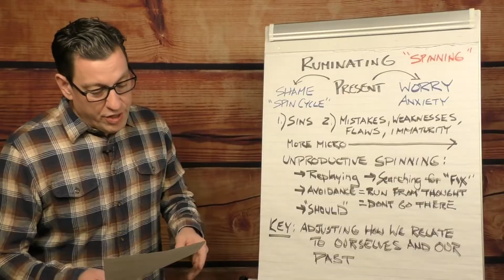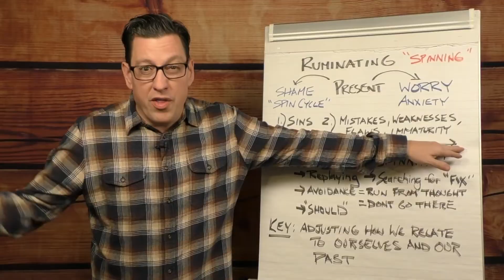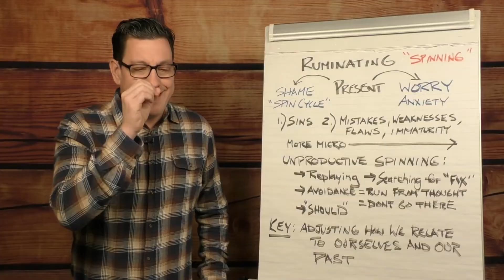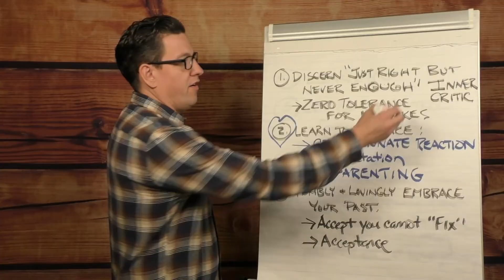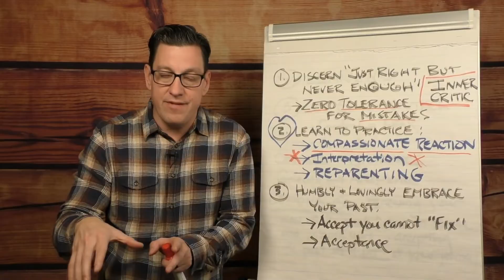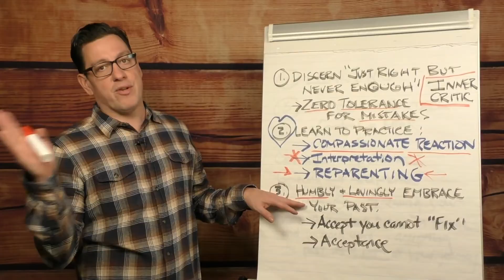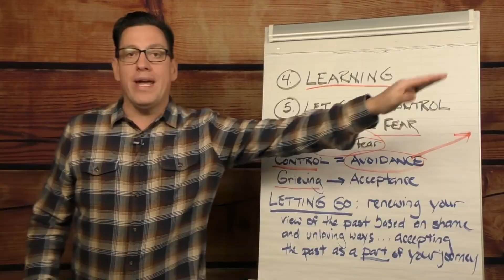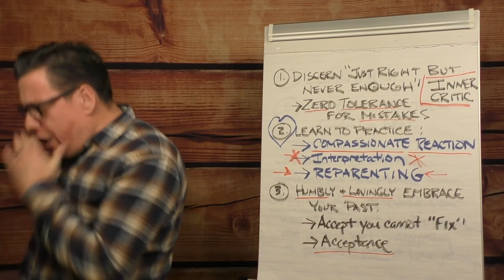Do You Ruminate About the Past?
Do you struggle with ruminating about the past and have a hard time letting go? Today's broadcast involves addressing a question that was sent in, asking about how to deal with past events recall that triggers rumination. I will answer the question by walking through healthy perspectives about your past and how to relate to yourself and your past in a healthier way.